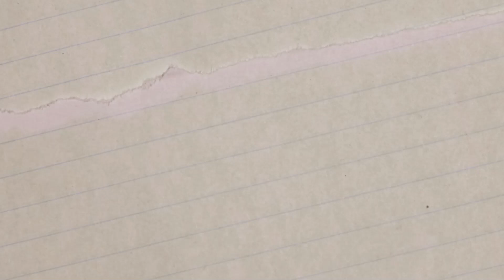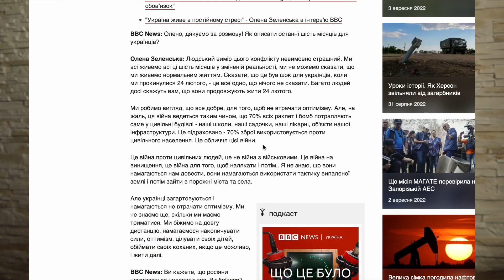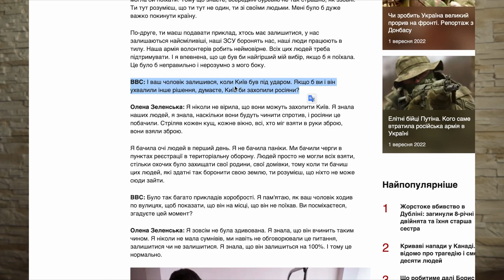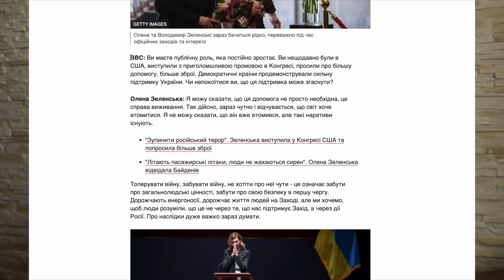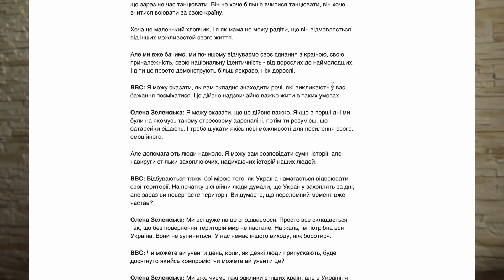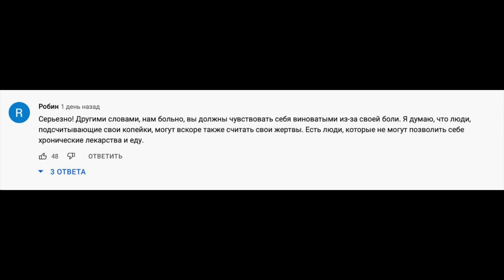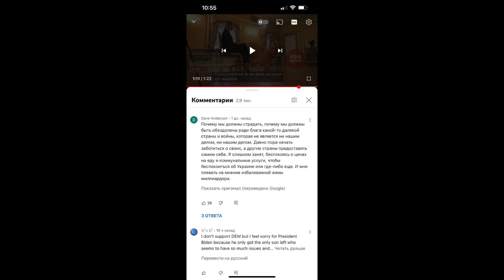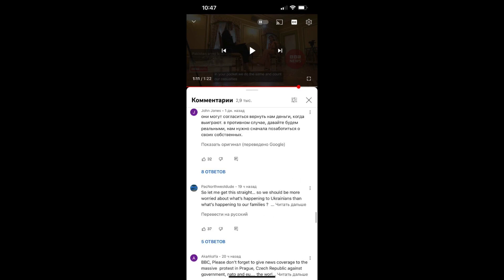Как ПЕРВАЯ ЛЕДИ портит мнение о всех УКРАИНЦАХ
Как британцы отреагировали на интервью Елены Зеленской для BBC и как оно может сказаться на простых украинцах